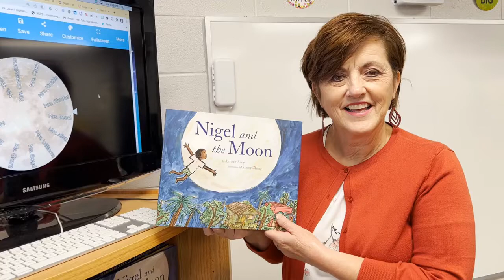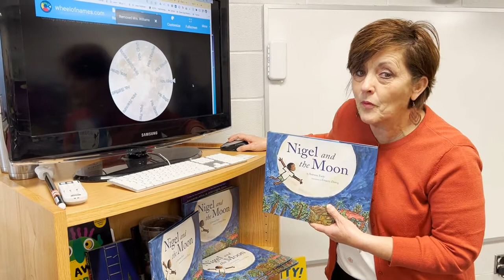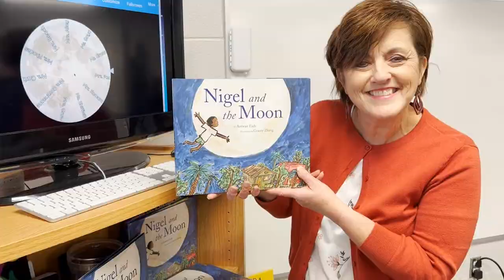Nigel and the Moon Book Giveaway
Written by Antwan Eady